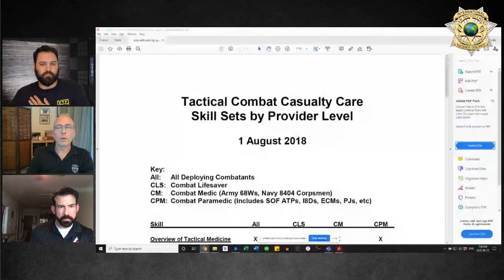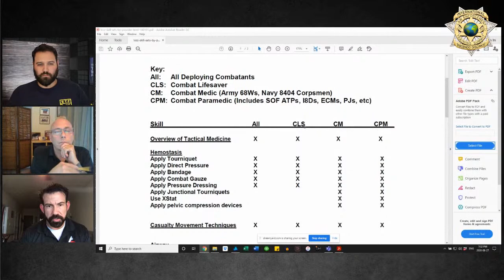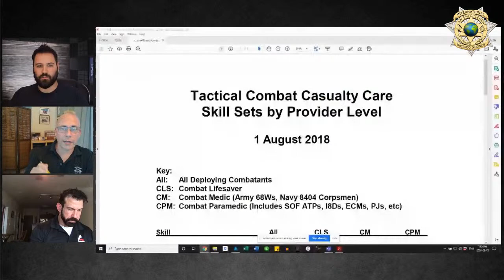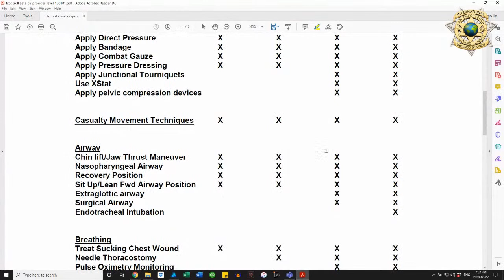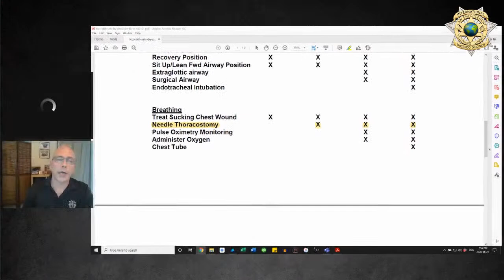Tactical Medicine & TEMS Units - Instructors Roundtable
This is a hybrid event with Live Q & A from ILET Summit attendees.

The ILET NETWORK is a collection of world-leading experts in Law Enforcement, Corrections, Security, and Public Safety specializing in training and collaborative training development.

or